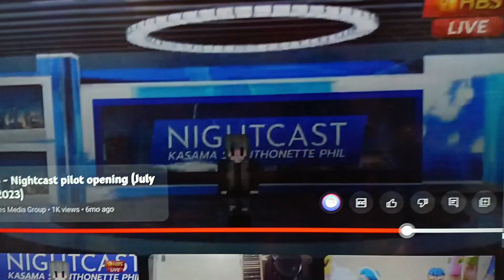GWN - Newswing pilot Opening (19-FEB-2024)